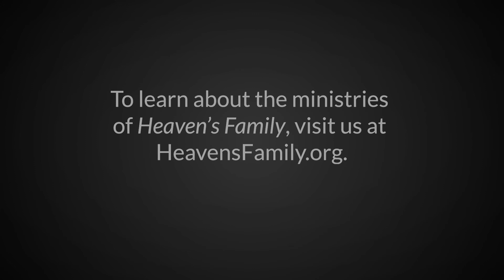Is Death the Ultimate Healing for Christians? | Little Lessons with David Servant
When a sick person dies, Christians will sometimes say, "They've received the ultimate healing in Heaven." But is death really the ultimate healing? Learn more in today's Little Lesson!

The views expressed in this video are those of David Servant and not necessarily those of Heaven's Family, its employees, volunteers, trustees or financial supporters. As followers of the Lord Jesus Christ, we should shun division over nonessentials. To view Heaven's Family's statement of faith (essentials with which all staff members and trustees agree),